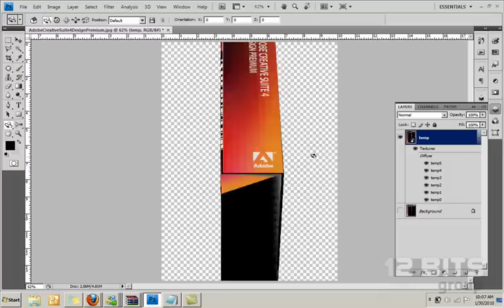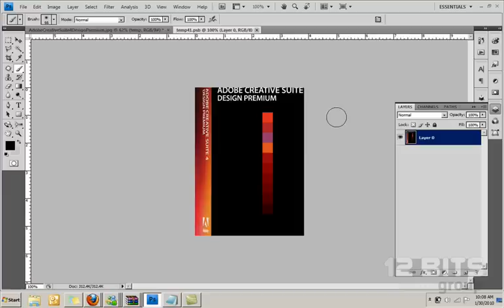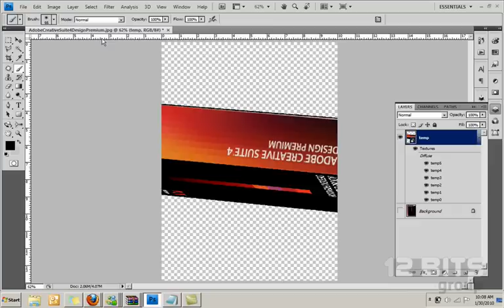Usando 3D con Photoshop CS4: Vanishing Point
En este video explicamos como hacer una caja con el filtro vanishing point o puntos de fuga en Adobe Photoshop cs4